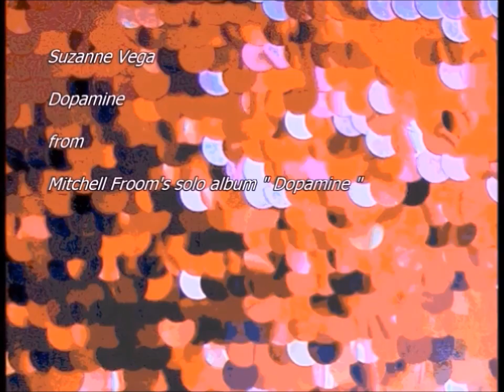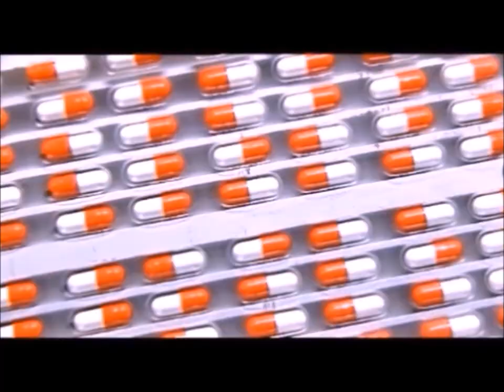Suzanne Vega & Mitchell Froom Dopamine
A Suzanne Vega's song from the end of her crazy and awesome Mitchell Froom's era...